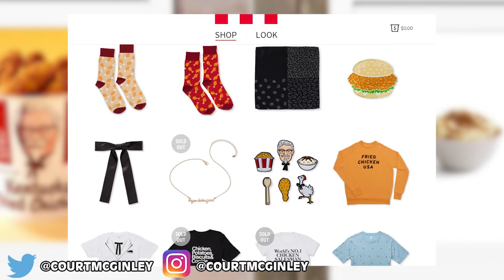Beyonce Has Finally Revealed Her Twins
Beyonce recently posted a picture of her baby twins on Instagram which has gone viral.  Their names are Sir Carter and Rumi.

MORE VIDEOS YOU MIGHT ENJOY:
Donald Trump Is Going To Be Impeached:

14 yr old girl was electrocuted after her phone fell into the bath tub:

2408 Lakeshore Blvd W.